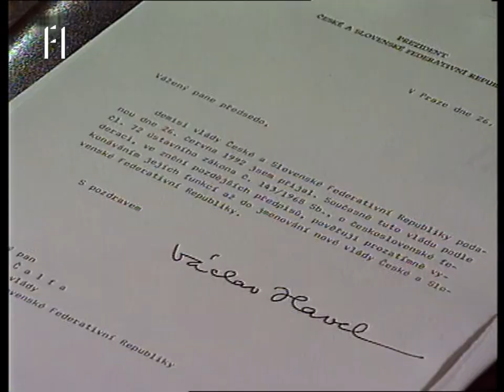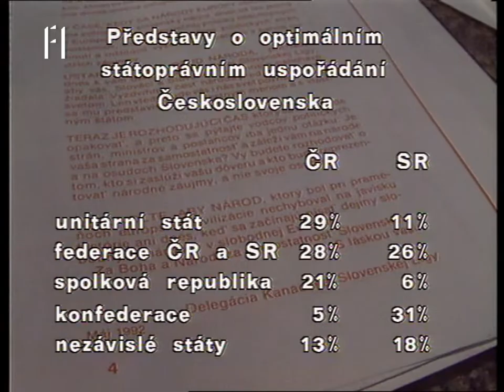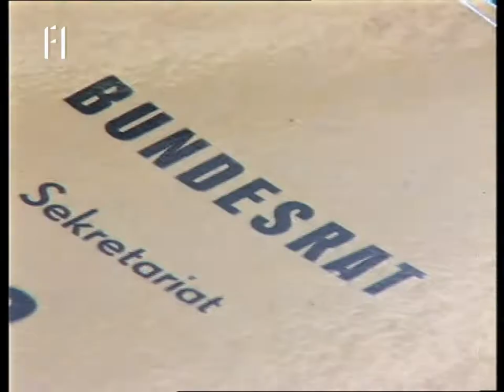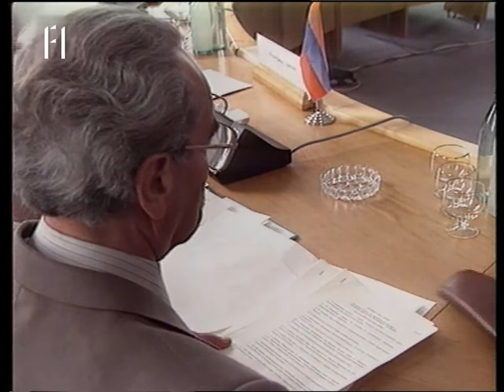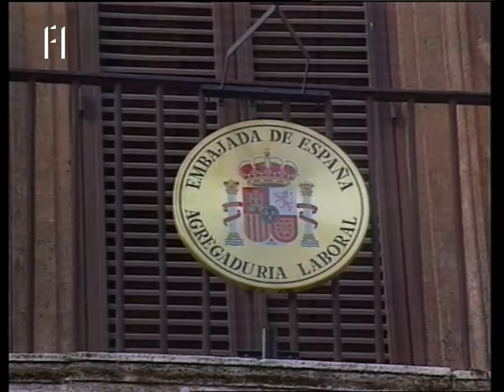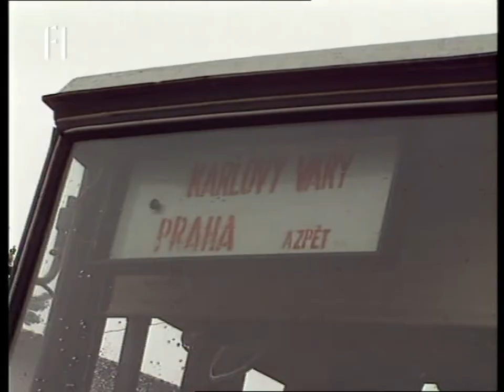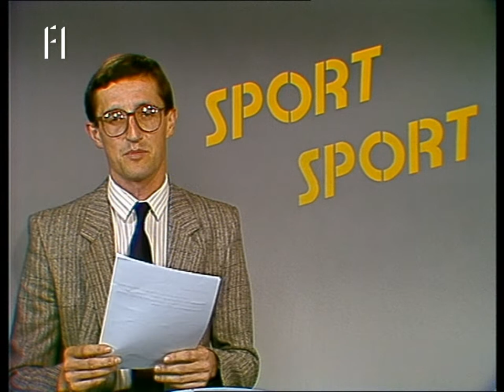Denník ČST, Šport, Počasie, F1, 26. 06. 1992